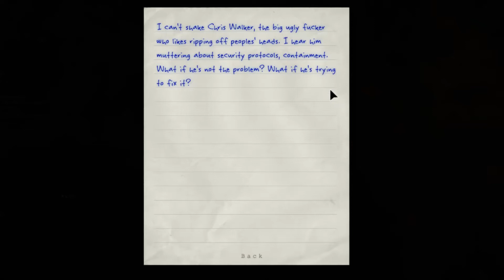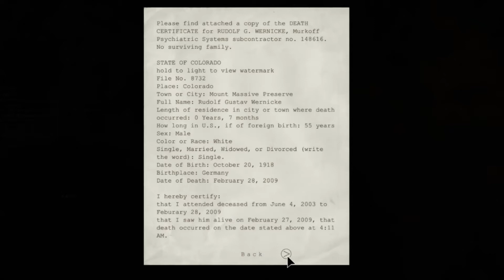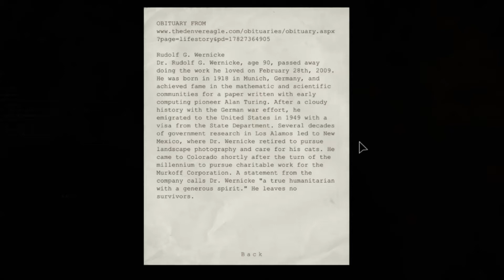Outlast - Episode 4 - Sewer Rat (Part 1)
Down into the sewers we go, in the first part of episode 4 of Outlast.